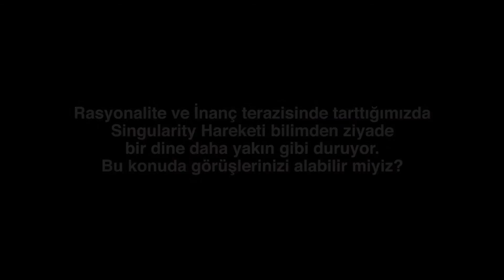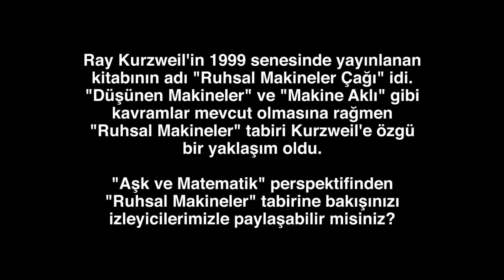Edward Frenkel Interview by Her-An - Part 2/6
This is the second segment of Her-An's six part interview with Edward Frenkel, professor of mathematics at University of California,  Berkeley and world famous author of the book "Love and Math", conducted on location in Mr.Frenkel's office in UC Berkeley.

Questions:

0:11
When evaluated based on Rationality and Faith, Singularity Movement appears to be much closer to a religion than science. Would you share your opinion on this matter?

1:51
Ray Kurzweil's book, published in 1999, was titled "The Age of Spiritual Machines". Though there were already concepts like "Thinking Machines" and "Machine Intelligence", the concept of "Spiritual Machines" was unique to Kurzweil. Through the perspective of "Love and Math", would you share your view of this concept of "Spiritual Machines"?

Her-An is the leading technology website in Turkey that tackles topics ranging from Transhumanism, Singularity to Artificial Intelligence.

Edward Frenkel is a professor of mathematics at the University of California, Berkeley, member of the American Academy of Arts and Sciences, and the winner of the Hermann Weyl Prize in mathematical physics. He is the author of a New York Times bestseller “Love and Math” which has been published in 16 languages.

Türkçe:

Edward Frenkel ile yaptığımız röportajın ikinci bölümünde kendisine Singularity  hareketi ve bu hareketin yaydığı fikirleri nasıl değerlendirdiğini sorduk.

Sorular:

0:11
Rasyonalite ve İnanç terazisinde tarttığımızda Singularity Hareketi bilimden ziyade bir dine daha yakın gibi duruyor. Bu konudaki görüşlerinizi alabilir miyiz?

1:51
Ray Kurzweil'in 1999 senesinde yayınlanan kitabının adı "Ruhsal Makineler Çağı" idi. "Düşünen Makineler" ve "Makine Aklı" gibi kavramlar mevcut olmasına rağmen "Ruhsal Makineler" tabiri Kurzweil'e özgür bir yaklaşım oldu. "Aşk ve Matematik" perspektifinden "Ruhsal Makineler" tabirine bakışınızı izleyicilerimizle paylaşabilir misiniz?